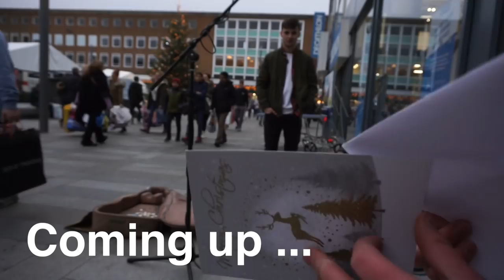Can't BELIEVE Someone GAVE me this while BUSKING - Tim Newman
Krazy KINGDOM